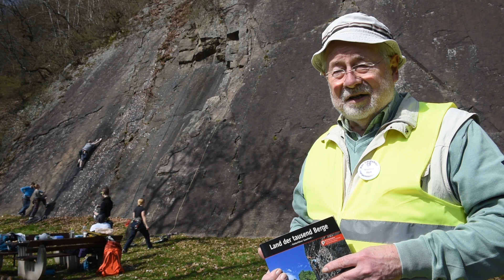unserNRW - Klettern am Lennestrand in Werdohl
Fünf Kletterfelsen am Lennestrand in Werdohl: Da klettern nicht nur Sauerländer. 54 Routen gibt es, angelegt mit Unterstützung des Alpenvereins.